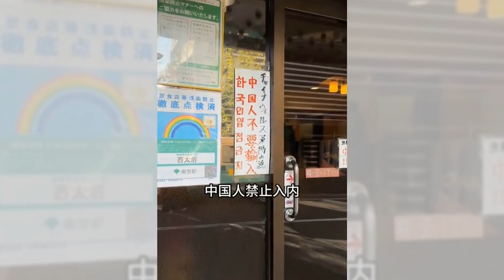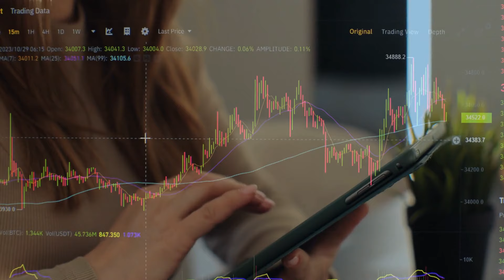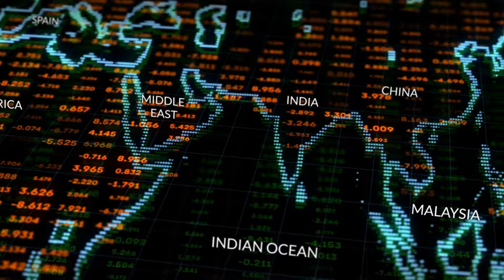习近平广西摸过的甘蔗据称身价暴涨：排队花20元与竹合影！日本餐厅“中华西太后”撤下“中国人禁止入内”，换上维尼和8964；北京地铁昌平线后续：102人骨折：突發與現場20231215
习近平在广西来宾摸过的甘蔗据称身价暴涨：20元拍张照！

日本餐厅“中华西太后”撤下“中国人禁止入内”，换上维尼和8964

2023年最大的木偶鼻子

为什么鲍勃·范德·普拉茨（Bob Vander Plaats）认为一些福音派人士不能放弃特朗普

人工智能如何帮助中国短剧席卷西方

智库称，到2035年，中国人工智能将占全球价值的三分之一。

菲律宾对南海采取更加坚决的态度是否会取得成功？
請大家收看